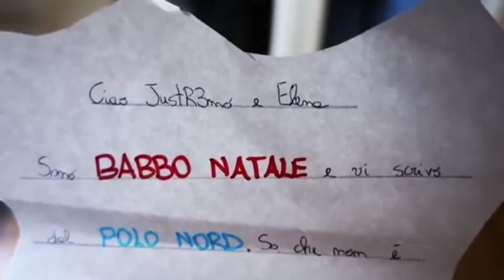PARODIA: JustR3mo. CICCIOBELLO-IL FIDANZATO DI ELIZABETH (Ep.9)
Il video bellissimo di just remo è stato parodizzato. in questo video dove justremo e sua sorella costruiranno l'albero di Natale, incomberà cicciobello, il fidanzato bebè di Elizabeth.

(Penso che sia il migliore video che abbia fatto sinceramente dal mio punto di vista. apprezzate)